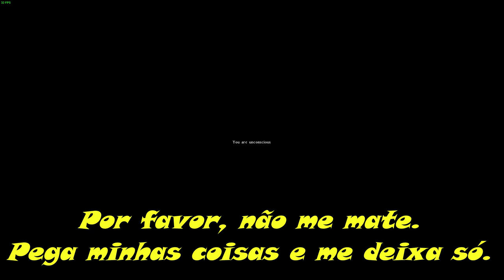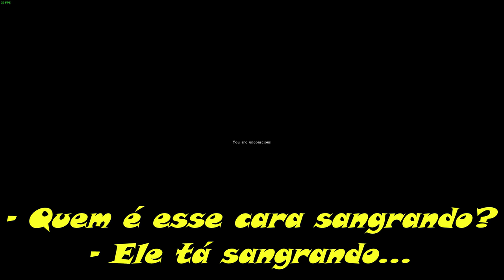ENFERMEIRO — DAYZ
DESCRIÇÃO
Bem vindo ao mundo do DayZ, afetado por uma nova e desconhecida infecção que dizimou quase toda a população do mundo. Você é um dos poucos que sobreviveram e agora você precisa se virar para lutar pela sua vida contra o que restou da população indigente agora infectada pela doença. Vá sozinho, faça times com amigos ou enfrente o mundo. Você quem decide seu caminho nesse cenário brutal e arrepiante usando o que for preciso para sobreviver.
Um dos primeiros games de sobrevivência zumbi, com uma atmosfera impressionante de apocalipse.

Day Z Gameplay PT-BR 1080p 60 Fps
ENFERMEIRO — DAYZ (Parte 2)
PC
Steam
Andarilho